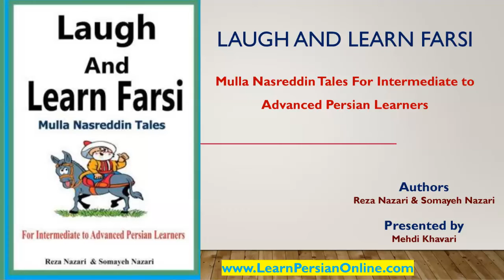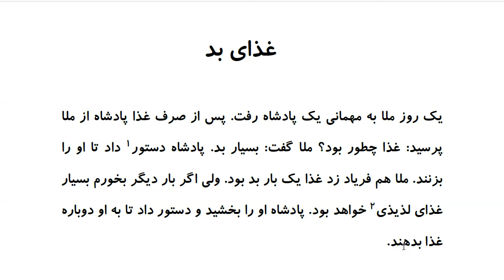Laugh and Learn Farsi: Mulla Nasreddin Tales - غذاي بد